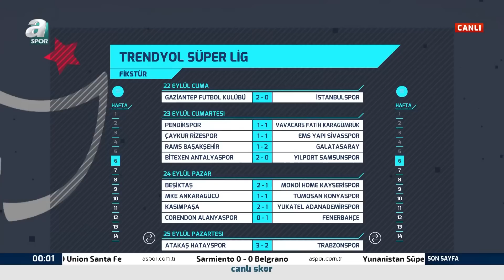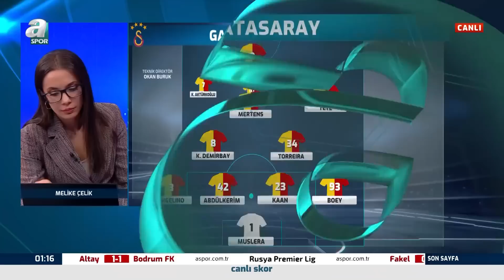Mehmet Özcan: "Fenerbahçe'nin Alanya Deplasmanından Kazanarak Dönmesi Önemli" / A Spor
Mehmet Özcan: "Fenerbahçe'nin Alanya Deplasmanından Kazanarak Dönmesi Önemli" / A Spor / Son Sayfa Full Bölüm / 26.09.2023

00:00 Giriş
02:00 Fırtına Başladı Hatayspor Bitirdi
19:30 Son Sayfa'da Gündem Fenerbahçe
34:53 Ben Kimim?
37:00 Trendyol Süper Lig'de 6. Hafta
42:00 Son Sayfa'da Gündem Beşiktaş
53:54 Son Sayfa'da Gündem Galatasaray
01:05:20 Hangisi Doğru?
01:11:21 Ben Kimim?